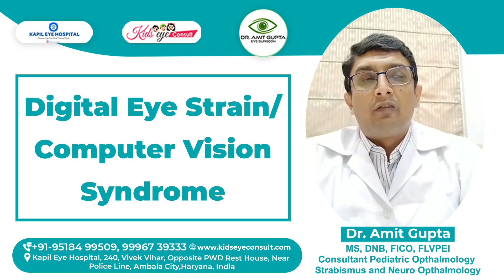Digital Eye Strain / Computer Vision Syndrome | Prevent Digital Eye Strain | Dr Amit Gupta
📍Address:  Kapil Eye Hospital, 240, Vivek Vihar, Opposite PWD Rest House, Near Police Line, Ambala City, Haryana, India.